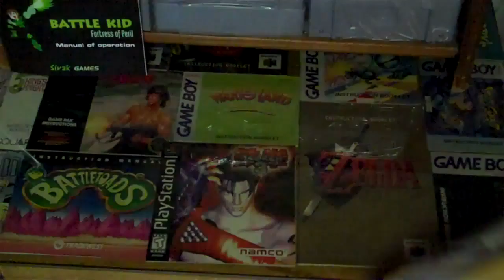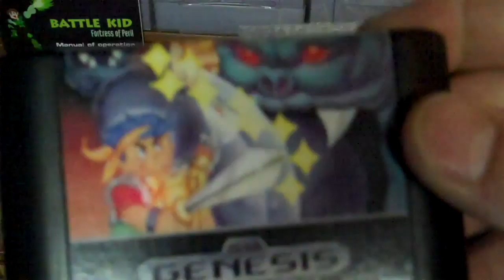Trade Package ~ Vulgarscreams !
package from Vulgarscreams ! this is the first Genesis wonderboy title i own and wonderboy is one of my favorite franchise toons outside the Nintendo world !